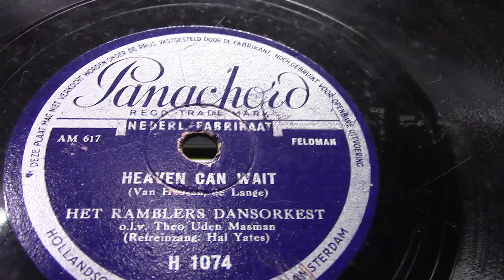The Ramblers: Heaven can wait. (1938).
Vocal by Hal Yates. Records from the collection of Henk Gloudemans.